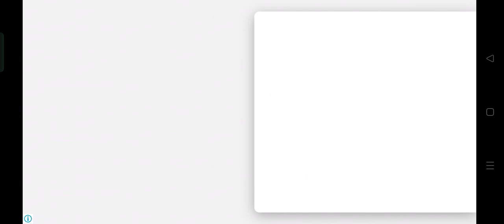Snoker Best Player, Learning angle Practice, Pocket Practice, Intermediate To Expert Pro And Pro+.